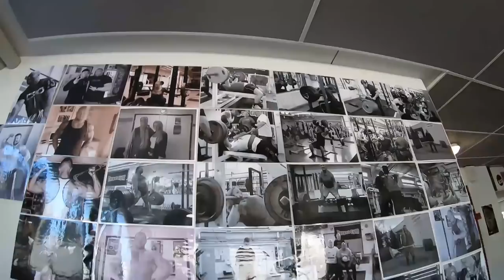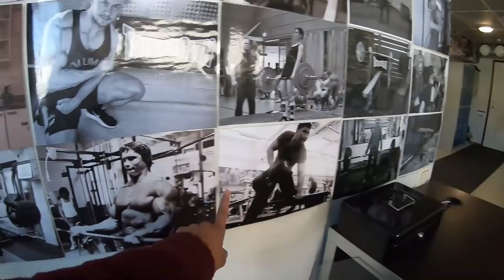ข่าวดี!!คุยเรื่องสามีอาการนอนไม่หลับ ปวดหลัง บรรยากาศที่ฟินตอนสามทุ่ม ยังสว่าง